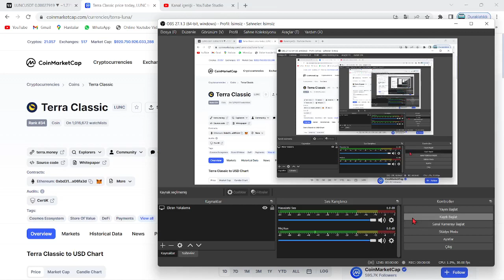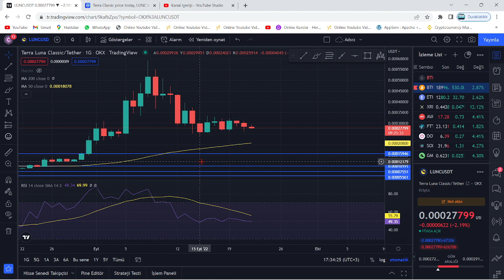TERRA LUNA ACİL!🚀LUNC COİN'DE BÜYÜK METRİK!🔥LUNC H.O YÖN DEĞİŞTİRDİ!🚀YÖN YUKARI HAREKET BAŞLAR MI!?🔥